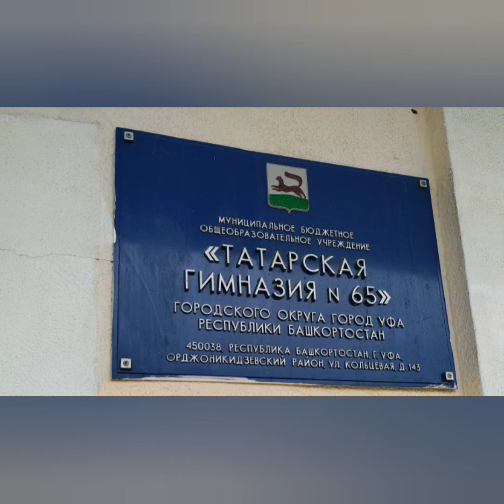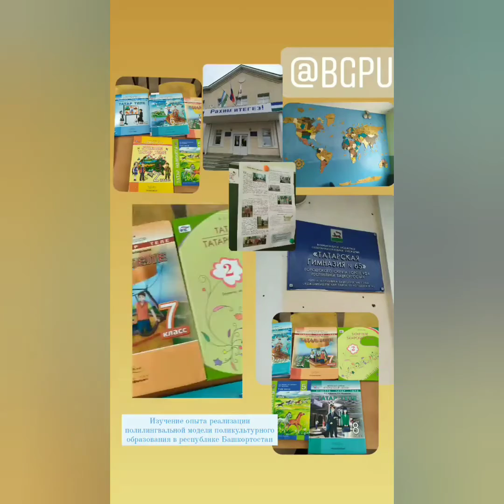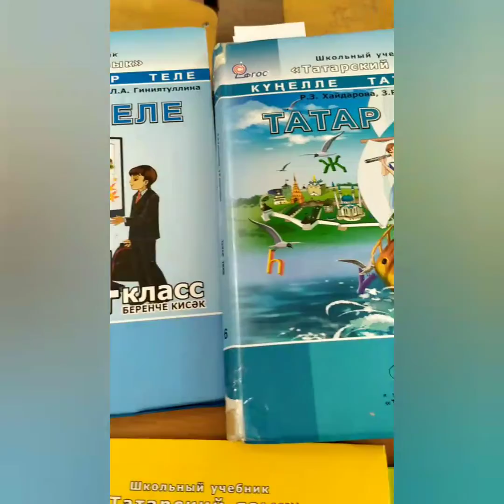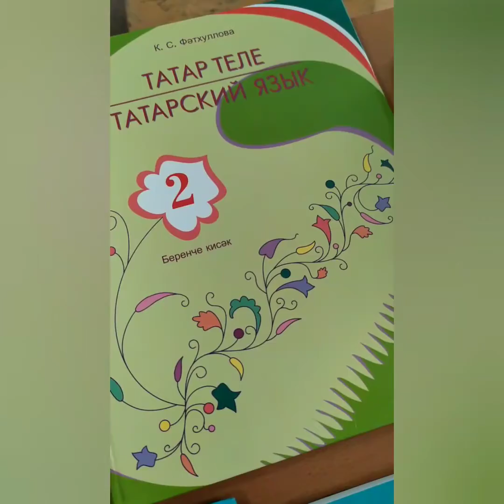Изучение опыта реализации полилингвальной модели в Республике Башкортостан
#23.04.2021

Изучение опыта реализации полилингвальной модели поликультурного образования в Республике Башкортостан